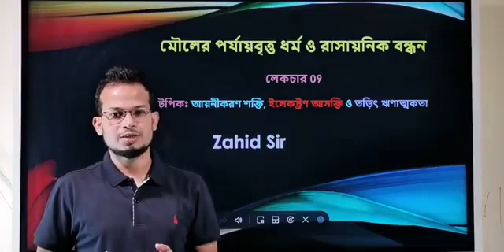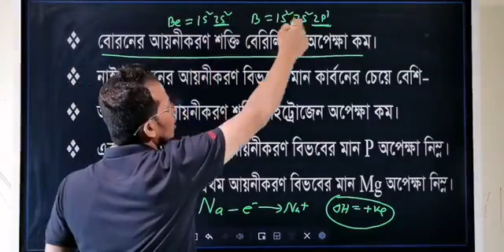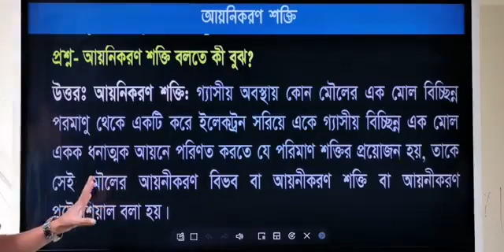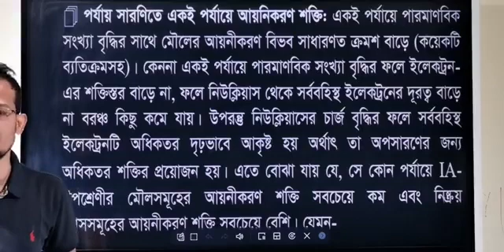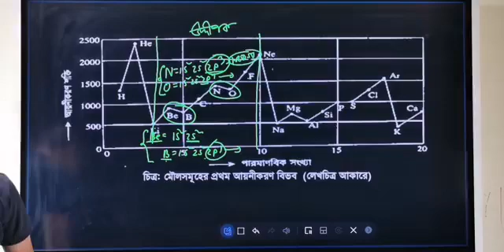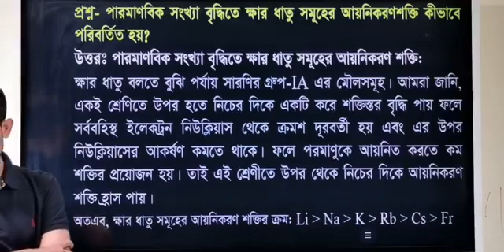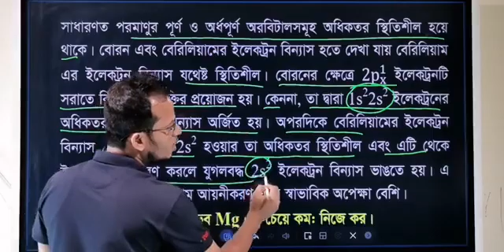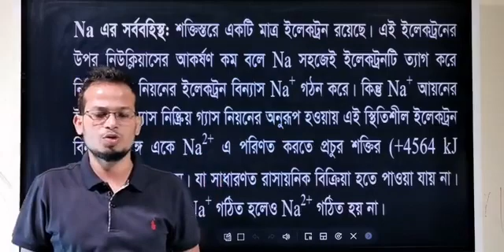মৌলের পর্যায়বৃত্ত ধর্ম ও রাসায়নিক বন্ধন ৯